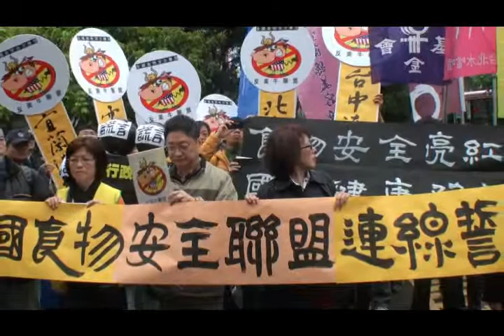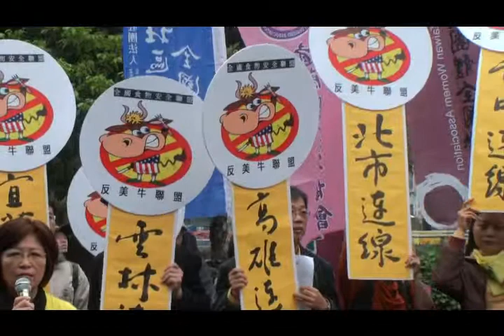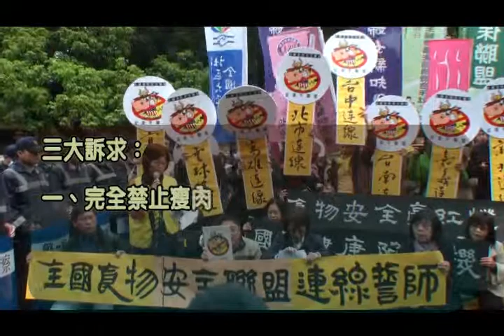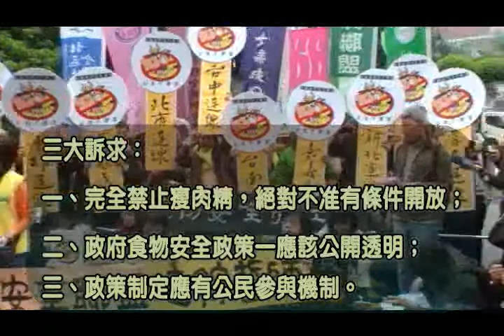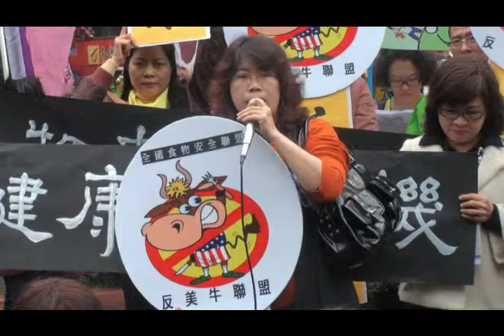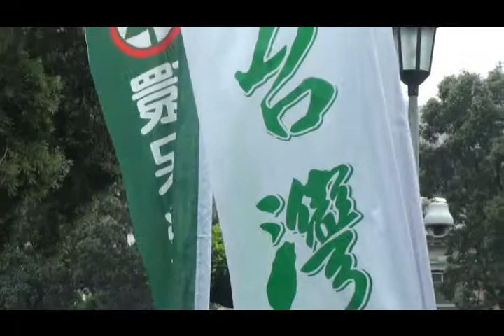《反美牛聯盟》食物安全亮紅燈，健康危機─各團體發言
時間：2012年3月15日（四）
地點：9：30 行政院門口

反瘦肉精風波持續擴大，擴大到整個食物安全議題《反美牛聯盟》升高議題層次，串連全國10個城市發起《全國食物安全聯盟》，要求政府保護食物安全，15日連線誓師！

從塑化劑、瘦肉精、禽流感等事件，我們的政府怎麼了？
失靈？失能？癱瘓了嗎？